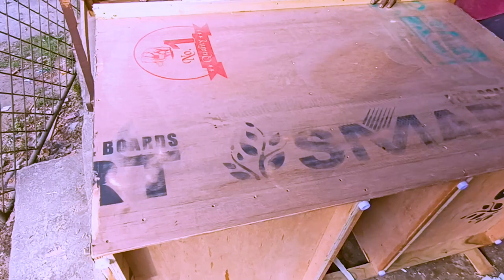Aquarium Pet shop update Malayalam | polecattv | pet shop vlog 4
Aquarium Pet shop update Malayalam | polecattv